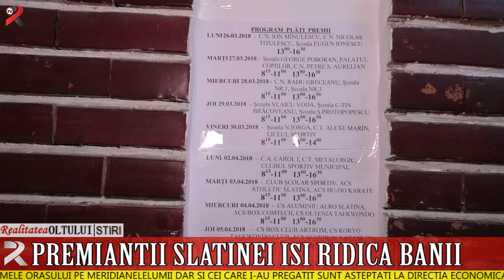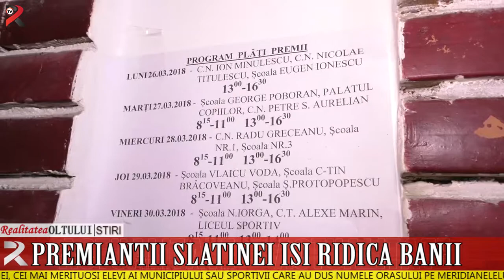Premianții Slatinei își ridică banii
Seniorii Slatinei, cei mai merituoși elevi ai municipiului sau sportivii care au dus numele orașului pe meridianelelumii dar și cei care i-au pregătit sunt așteptați la Direcția Economică a primăriei pentru a-și ridica premiile oferite de administrația locală. Primii laureați din acest an care au fost programați să intre în posesia banilor au fost cele 70 de familii care au împlinit anul trecut 50 de ani de căsătorie.